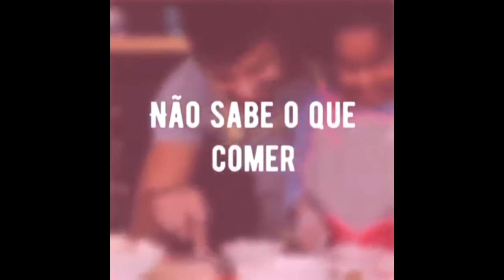O uso de antialérgicos anti-histamínicos pode levar a convulsão?